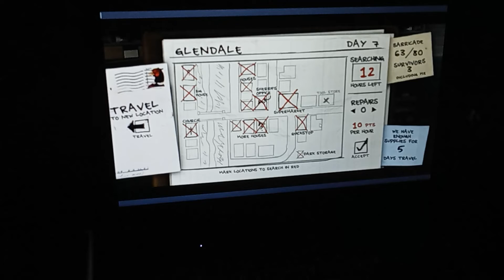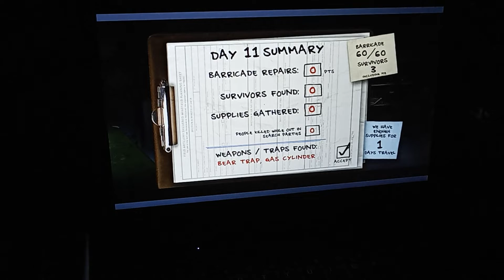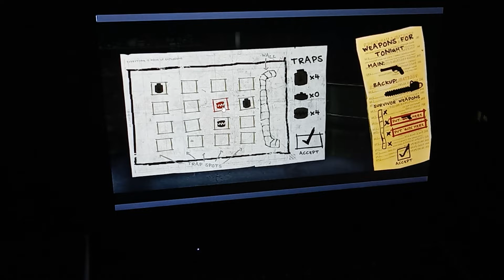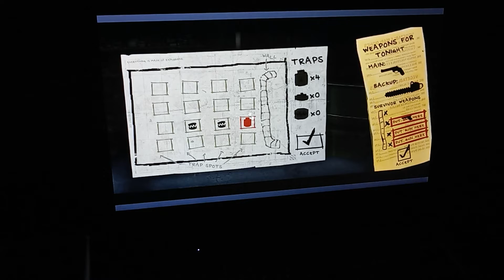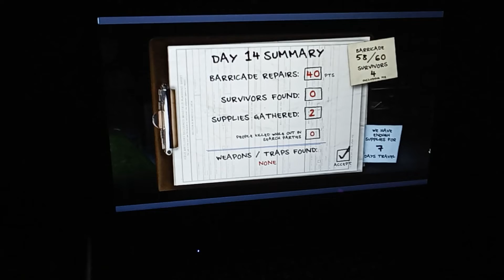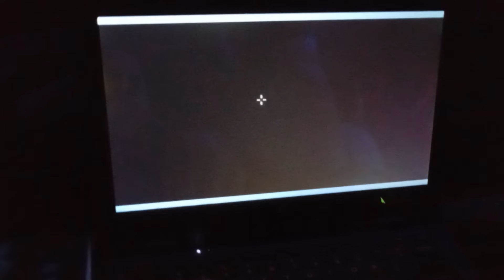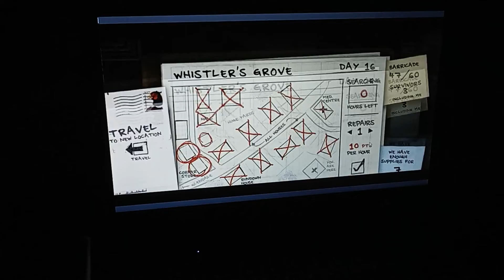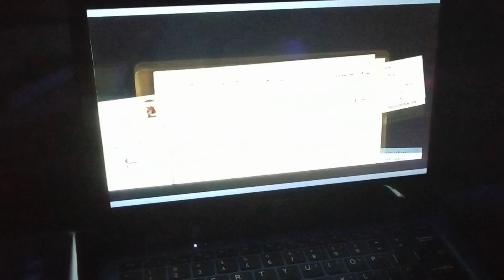the last stand 2 part 2